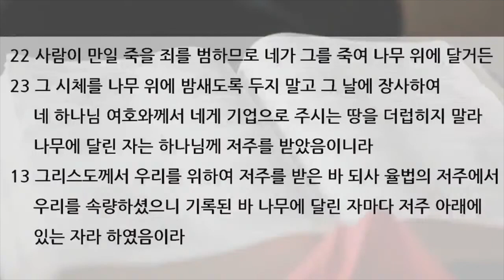수요 예배 설교 | 2020.07.08 | 저주에서 축복으로 | 신명기 21장 22~23절, 갈라디아서 3장 13절 | 이찬규 목사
저주에서 축복으로 (신명기 21장 22~23절, 갈라디아서 3장 13절)